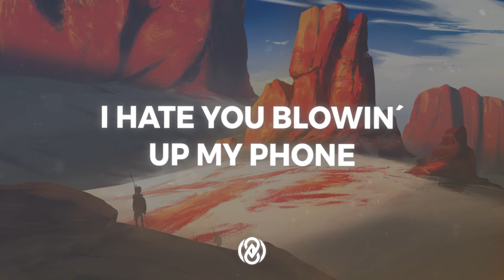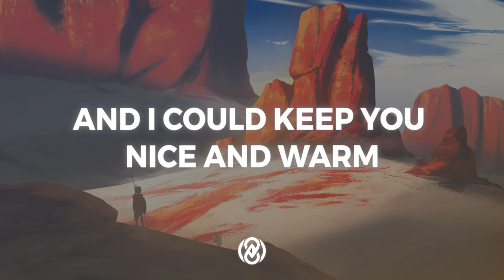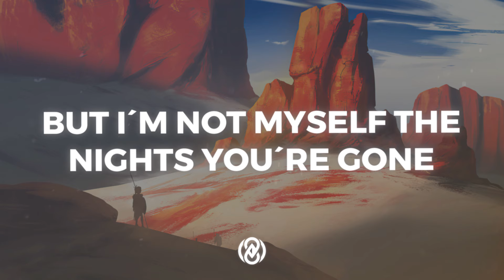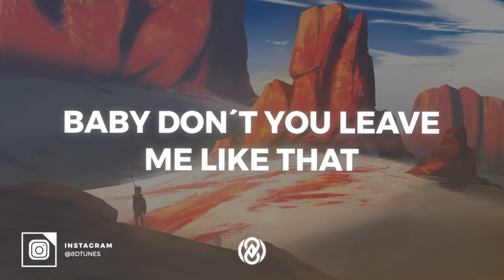Kane Brown, Swae Lee, Khalid - Be Like That (Lyrics) | 8D Audio 🎧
📷 Pic by  kvacm

Lyrics:

I hate you blowin' up my phone
There ain't no way I'm movin' on

And you throw tantrums while I'm twistin' up
No medicine is fixin' us

Got too much goin' to be upset

Sometimes, when you thought you found the love of your life (Ooh, ooh, ooh)
Now you're thinkin' I'm just one of those guys, leading on

Yeah, yeah
Sometimes when you're fallin' off track
Baby, don't you leave me like that
Don't cry